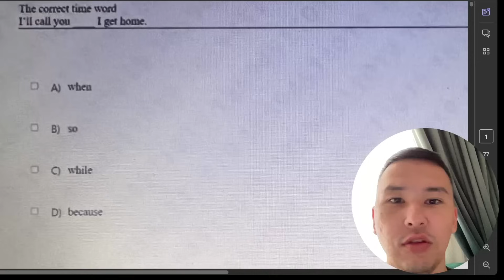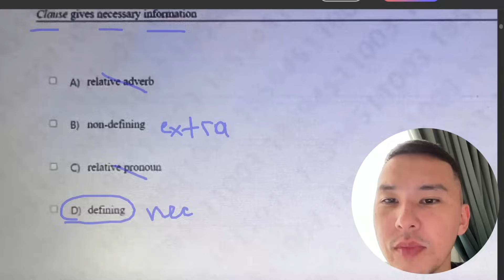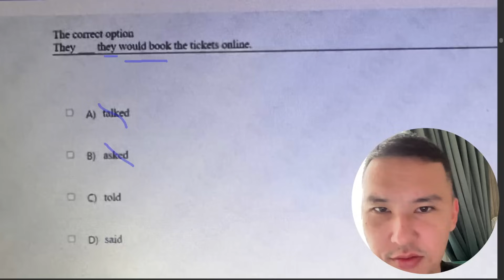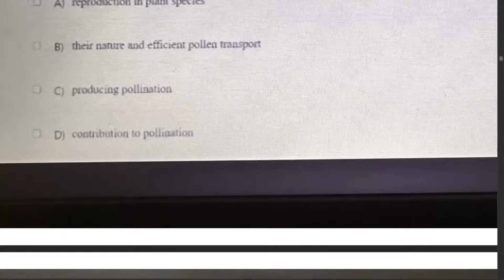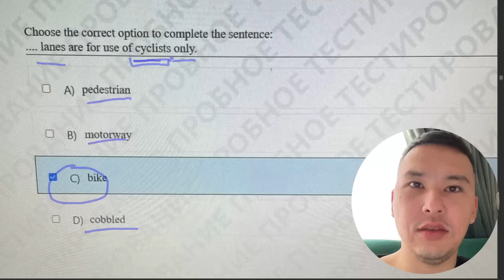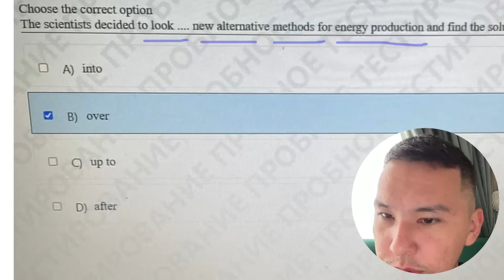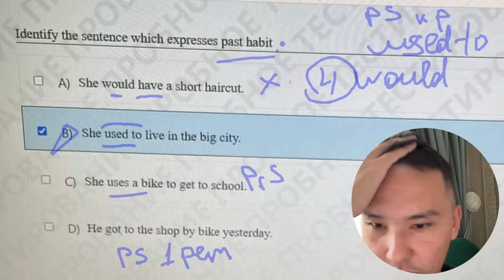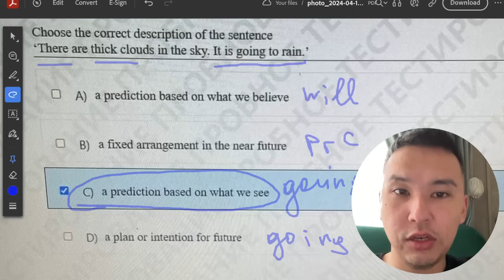Мұғалімдерге КВАЛ ТЕСТ талдау 27 / Ағылшын тілі